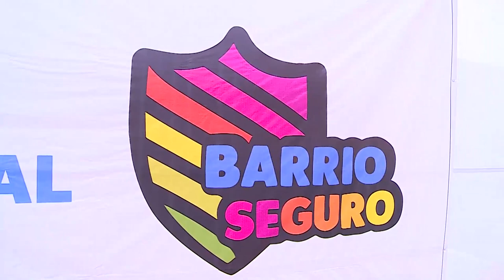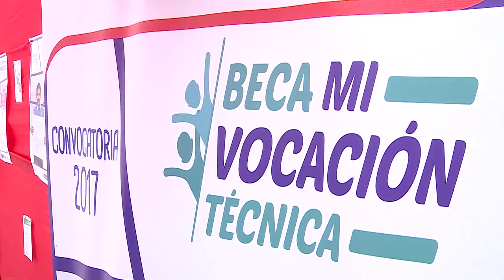SE INAUGURA “BARRIO SEGURO” EN SAN JUAN DE LURIGANCHO